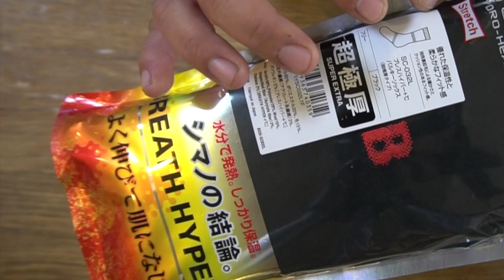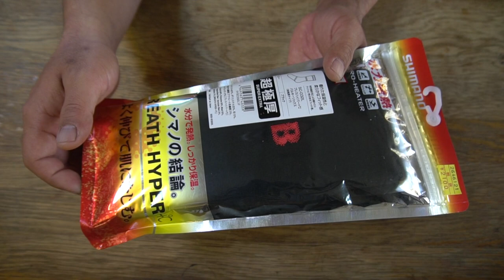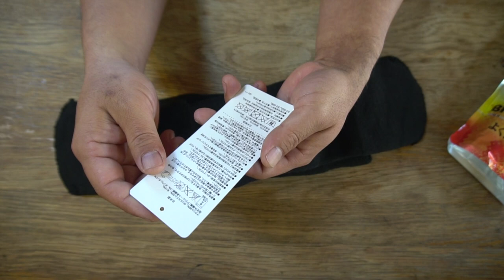冬のバス釣りに最強の靴下はこれだ！シマノ （SHIMANO）ブレスハイパー＋℃ バルキーソックス 超極厚【冬の防寒着研究所】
ＳＵＢ！冬のバス釣りに最強の靴下を探せ！って事で冬の防寒着を研究していきます。今回はシマノ （SHIMANO）ブレスハイパー＋℃　バルキーソックス 超極厚なる最新機能の防寒靴下を買って来てみました。ミズノの吸湿発熱性能ブレスサーモとシマノの釣りに特化したデザインを組み合わせたバルキーソックスシリーズは水分を感知して熱に変える最新素材の靴下です。ジッと動く事が少ない冬のレンタルボートでのブラックバス釣りに最適な靴下では無いでしょうか！？千葉県では戸面原ダムや三島湖など新しくバスフィッシングに解放されたダム湖も多いので防寒を完璧にして寒い冬のシーズンから通いこむと絶対に春の釣りに役立つ筈です！